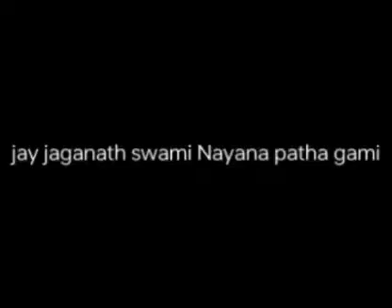new vajana kene gheni jauchha🙏🙏 ଜଗନ୍ନାଥଙ୍କୁmoodyambika